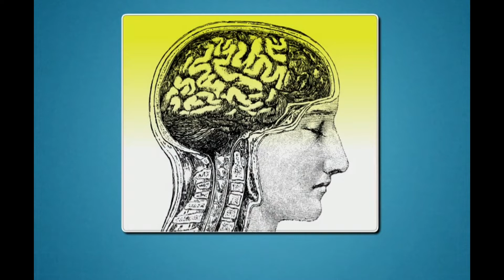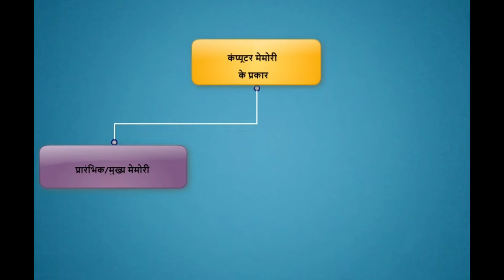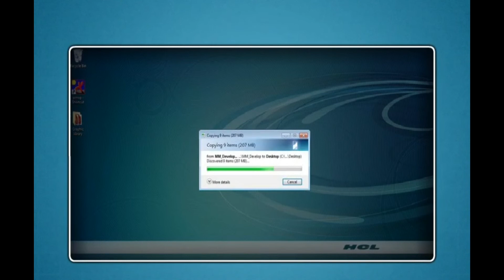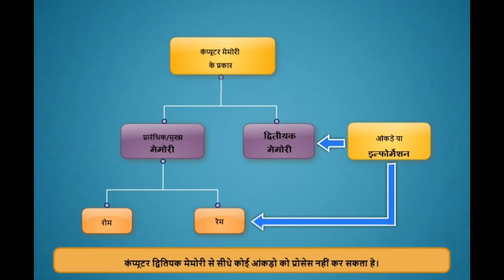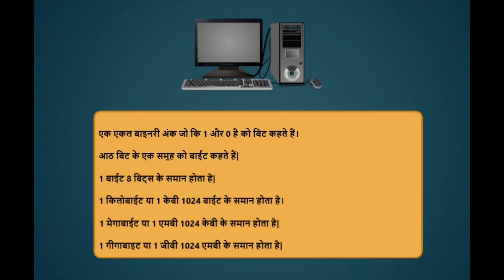Computer Memory | RAM: Random Access Memory | CD, DVD, Hard Disk